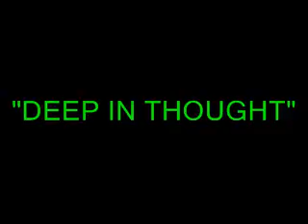Deep In Thought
underground production